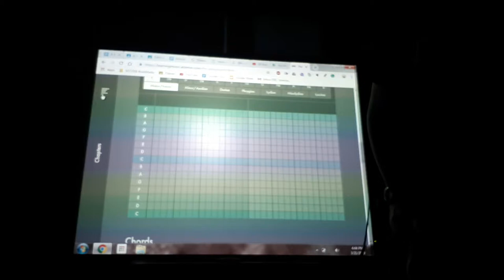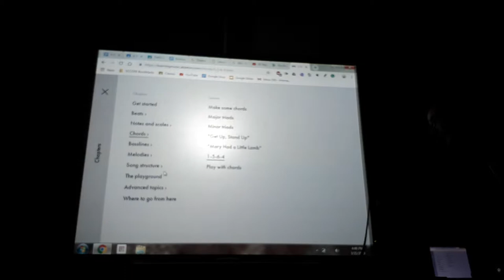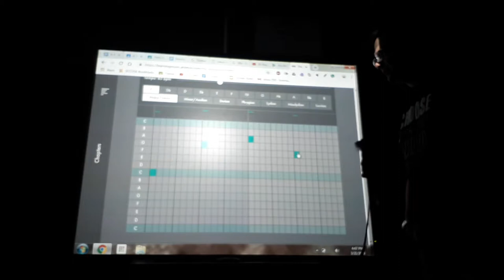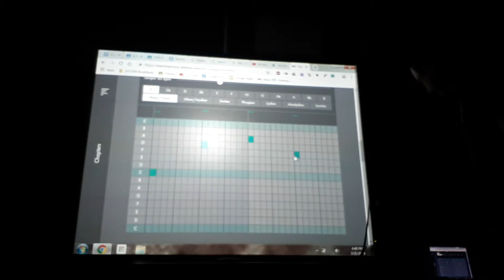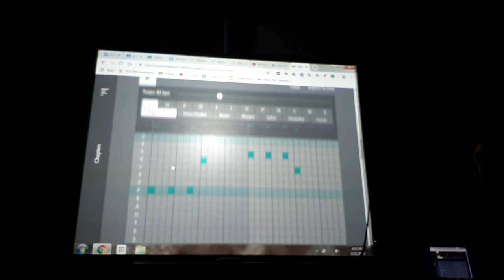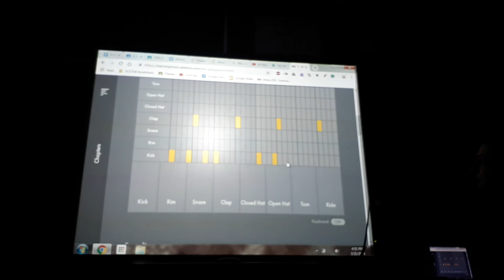1-5-6-4 pattern for songs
Please tell your friends too. Thanks 🎹